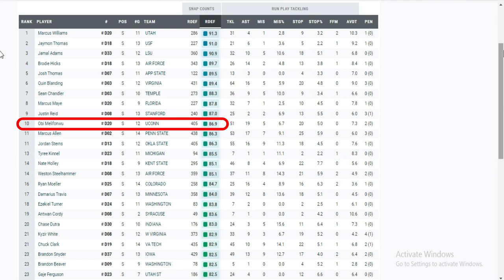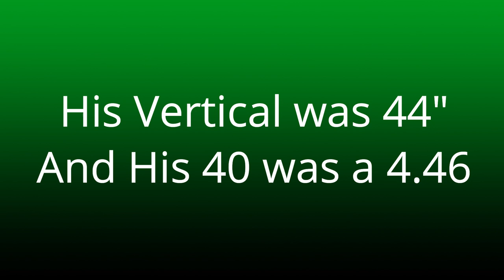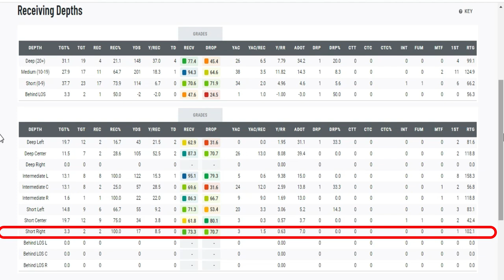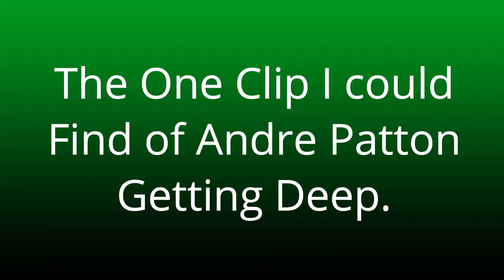Eagles Sign Freak Athlete Obi Melifonwu!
In today's episode, I discuss the Philadelphia Eagels Signing Freak Athletic Safety Obi Melifonwu. Anyone signed at this time of year is a long shot to make the roster, but Obi does bring some very intriguing athletic ability to the Eagles secondary.